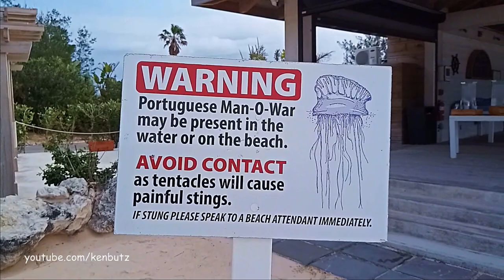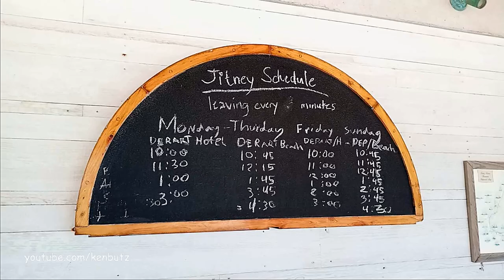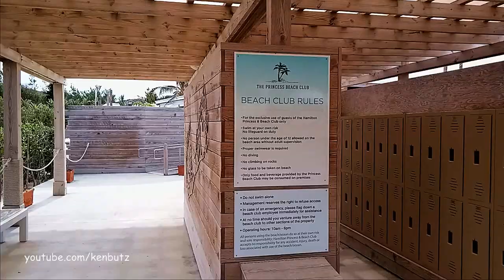Bermuda Vacation 2019 ~ The Serene Scene at the Hamilton Princess Beach Club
A December morning walk around the Bermuda Hamilton Princess Beach Club on South Road in Southampton.
The hotel offers a free jitney and its only a 20 minute ride, in season there is entertainment and food served.
At Sinky Bay, it is the site of the former Sonesta Beach Hotel (originally the Carlton Beach Hotel and subsequently the Wyndham Bermuda resort). It was demolished in 2007 after extensive damage from hurricane Fabian in 2003.